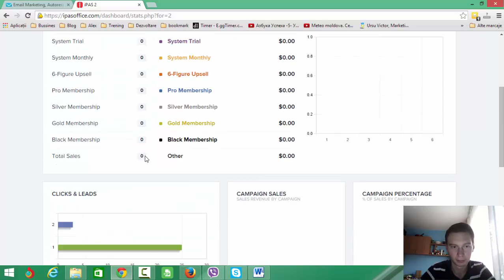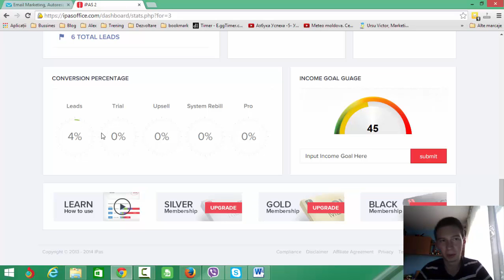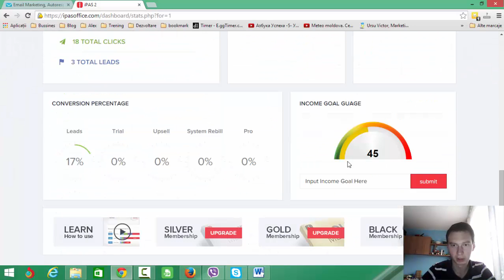Business Opportunity Leads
17% conversion in leads in 17 hours with Facebook Groups for FREE. I think it was a great results because most of people have a max conversion 3-4%. It was really working and you can start now for just 1$ for 7 days. Just started a cool new project and am looking for people who want to make an extra $750 this month.. let me know if you're interested and I'll send you some info..Business Opportunity Leads